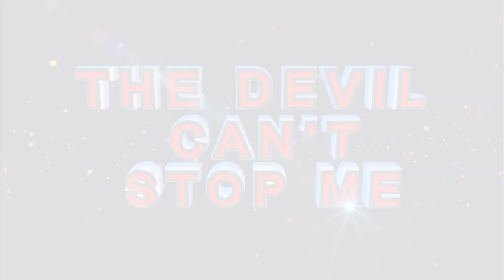BLESSINGS OF THE LORD ll Apostle J.B & Prophetess T.E Makananisa